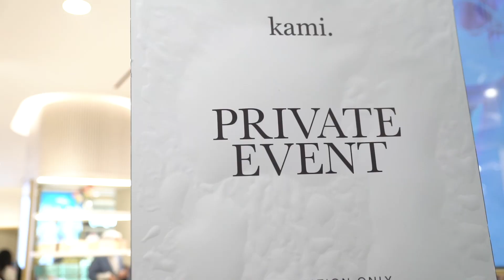KamiPeople Batch 2 Gathering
Join us as we celebrate our newly formed UnbreakableBond with KamiPeople Batch 2. It was an incredible event filled with joy, laughter, and unforgettable moments. Surely our community members had a fantastic time exploring and embracing the beauty of the Leyya Collection.

Bergabunglah bersama Kami. untuk merayakan UnbreakableBond yang baru saja terbentuk dengan KamiPeople Batch 2. Acara ini merupakan acara yang berkesan, karena dipenuhi dengan kegembiraan, tawa, dan momen-momen yang tak terlupakan.